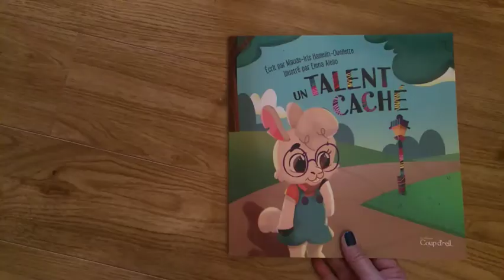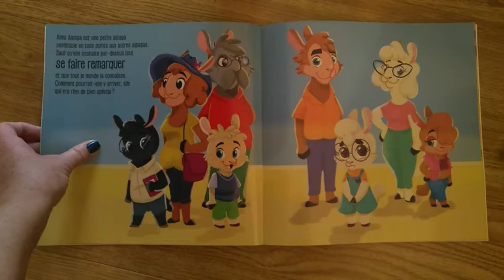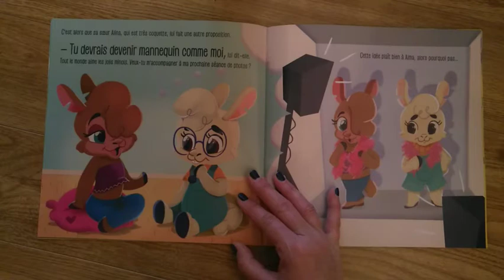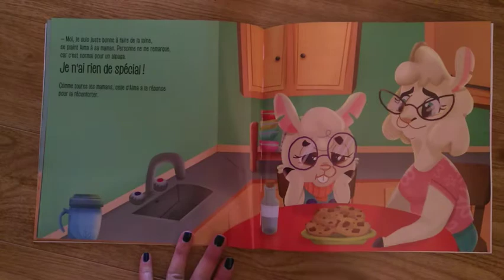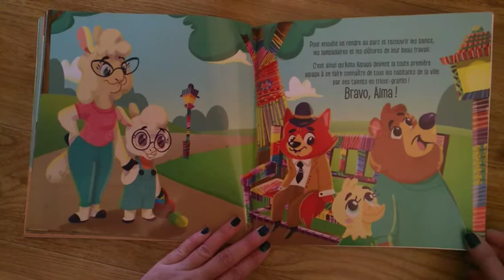Lecture et bricolage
Dans la vidéo d'aujourd'hui, Rachel te propose la lecture de deux histoires ainsi qu'un bricolage de papillon. Amuse-toi bien !

Pour le bricolage, tu auras besoin :
- Filtre à café rond
- Crayons de couleur feutres aux couleurs de l’arc-en-ciel
- Épingle à linge
- Colle en bâton
- Retaille de cure-pipe ou de papier construction
- Ciseaux
- Règle
- Bouteille vaporisateur et de l'eau